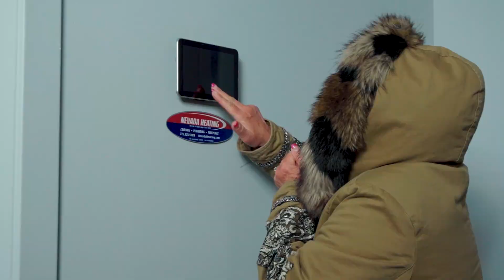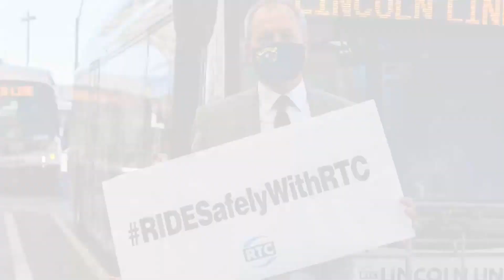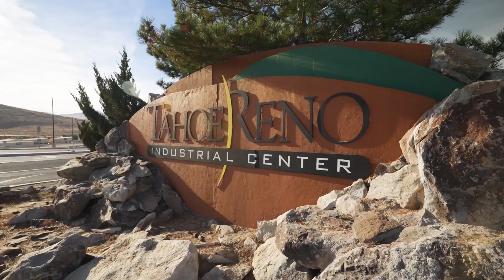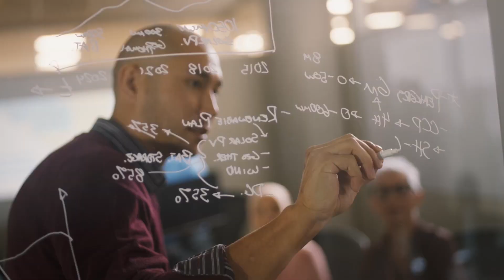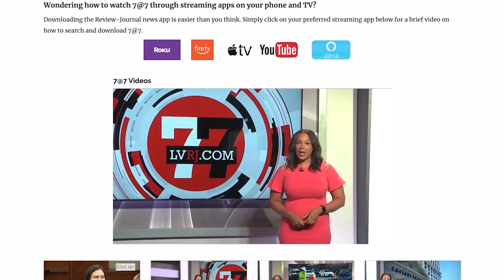Nevada Newsmakers - Feb 20, 2024 - Woody Worthington, Green Our Planet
Guests: Woody Worthington, Director of National Partnerships, Green Our Planet